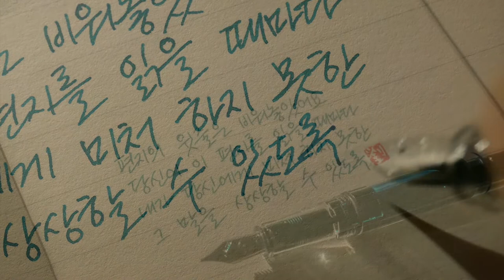편지의 윗줄은 비워놓았어요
당신이 이 편지를 읽을 때마다
내가 당신에게 미처 하지 못한 그 말을 상상할 수 있도록

- 소설 영혼의 기억, 장 자크 로니에

펜 : 트위스비 에코 EF
잉크 : 동백문구점 다육이
종이 : 동백문구점 에피파니

Korean handwriting

감사합니다.

덕분입니다.